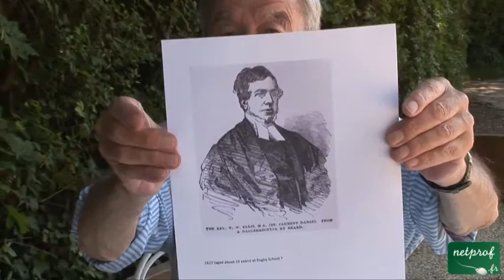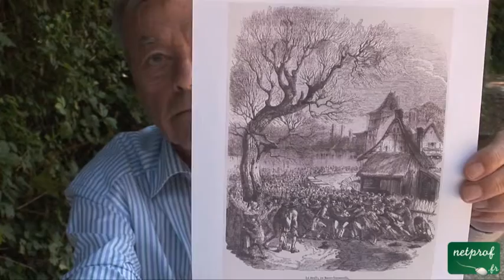Sports 4 : Rugby